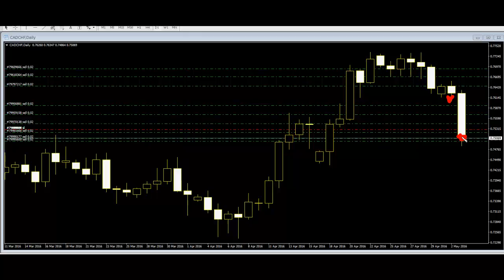im always guessing when to enter a trade